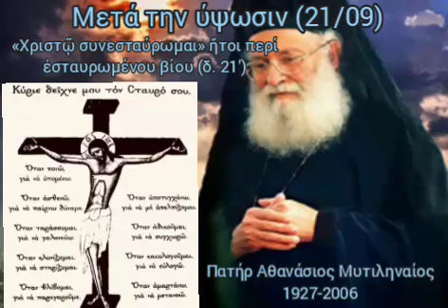Πατήρ Αθανάσιος Μυτιληναίος - Μία εβδομάς μετά του τιμίου σταυρού: